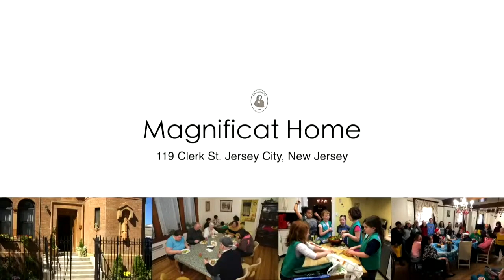Hope Always Surprises | New York Encounter 2021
Stories of new beginnings with Mikel Azurmendi, sociologist, Carolina Brito, school principal, Fr. Dustin Feddon, founder of Joseph House, Matthew Laracy, founder of the Magnificat Home, Juan Tapia-Mendoza, founder of Pediatrics 2000 and member of SOMOS Community Care, and Gabriel Tunage-Cooper, resident at Joseph House, followed by concluding remarks by Fr. Julián Carrón, president of the Fraternity of Communion and Liberation.